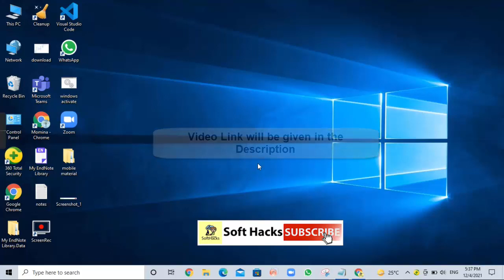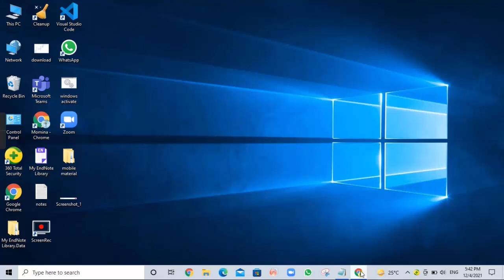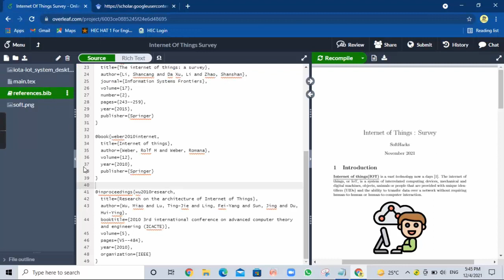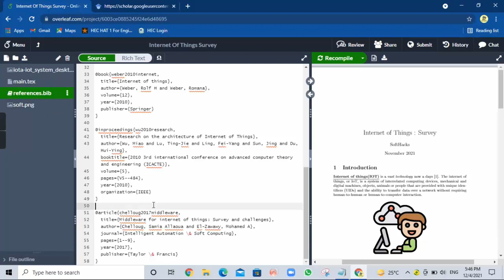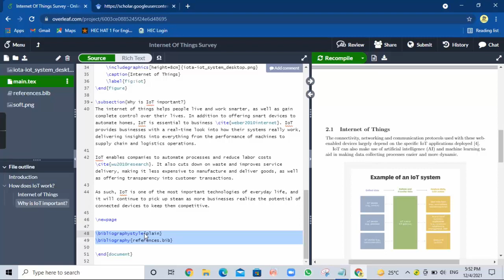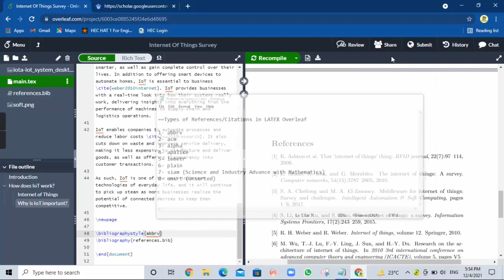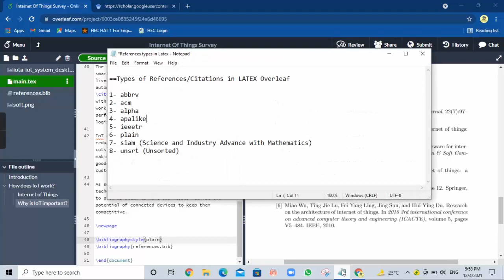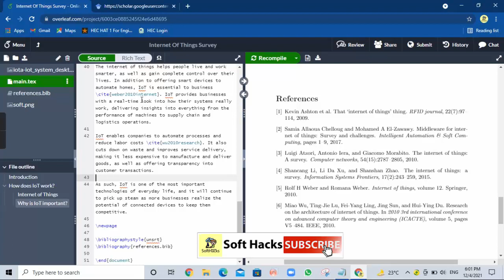Types of References/Bibliography in Latex | Overleaf | Citation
Types of Citation/References/Bibliography in LATEX

++About this video:
When using BiBTeX, the bibliography style is set and the bibliography file is imported with the following two commands:

  \bibliographystyle{stylename}
  \bibliography{bibfile}

where bibfile is the name of the bibliography .bib file, without the extension, and stylename is one of values shown in the list below.

LIST: Different Styles of References/Bibliography/Citations in LATEX:
    1- APA style
    2- Alpha style
    3- Siam style
    4- IEEEtr style
    5- Abbrv style
    6- ACM style
    7- Plain style
    8- Unsrt  style

+How to insert References in the document?
+Adding bibliography in article
+Inserting Citation in the document.